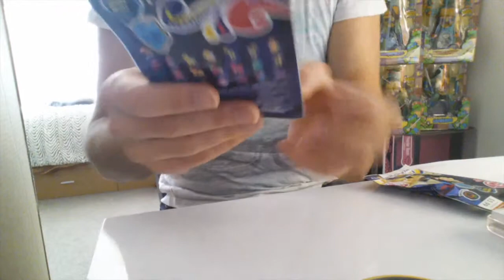My Little Pony Blind Bags - Neon Bright Part 3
My Little Pony Blind Bag opening and bag codes. (Wave 8)

Please click the link below for the My Little Pony Bag Codes